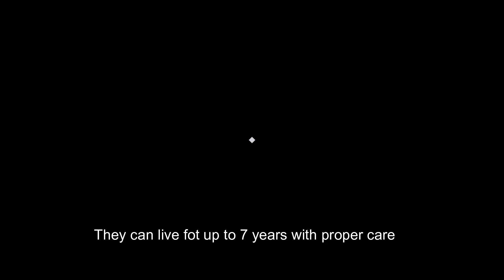All about the Snow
This video talks all about the snowwhite cichlid and how they are cared for and what they do.